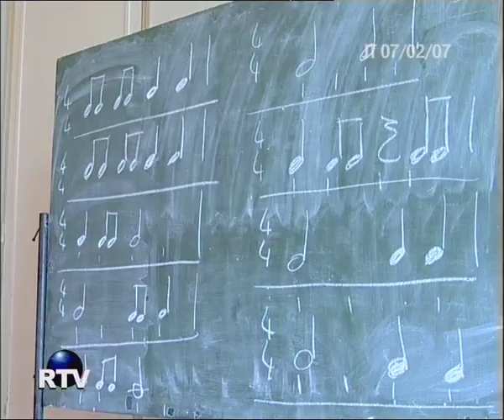Le Musicotier - Grandir en Musique NOUS SOMMES PASSES A LA TELE !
L'association "Le Musicotier - Grandir en Musique" à Nogent sur Marne propose des cours d'initiation musicale adaptés aux enfants de 9 mois à 7 ans.
Voici un  reportage sur nos séances de jardinage musical adulte / bébé, de 9 à 36 mois.